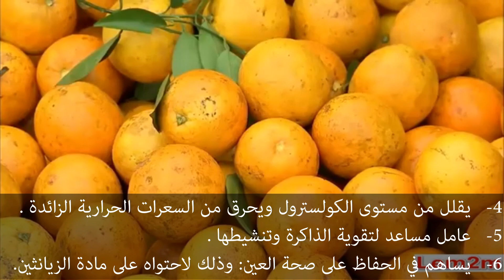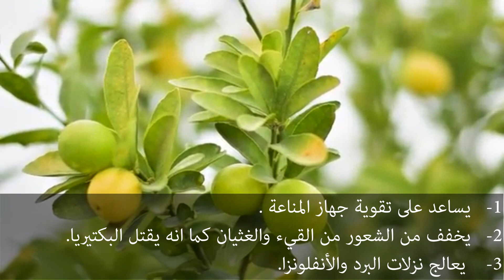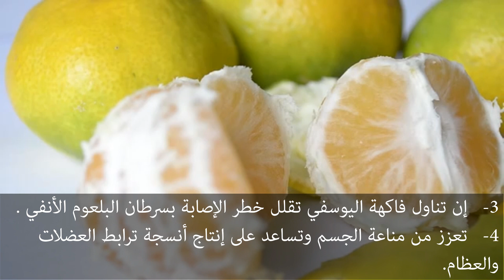انواع الحمضيات وفوائدها للجسم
أهم أنواع الحمضيات وفوائدها للجسم